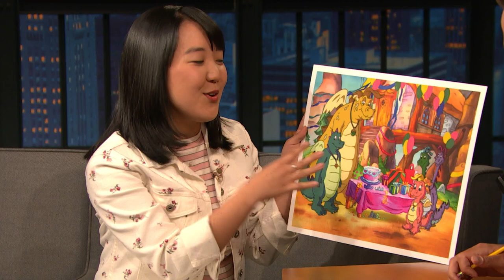What Does Millennial Late Night Writer Karen Chee Know: PalmPilots, Oasis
Seth Meyers quizzes 20-something Late Night writer Karen Chee on how many things from the past she can recognize, like Teddy Ruxpin and Dippin' Dots, while she tests him on his "millennial" knowledge.

What Does Millennial Late Night Writer Karen Chee Know: PalmPilots, Oasis- Late Night with Seth Meyers